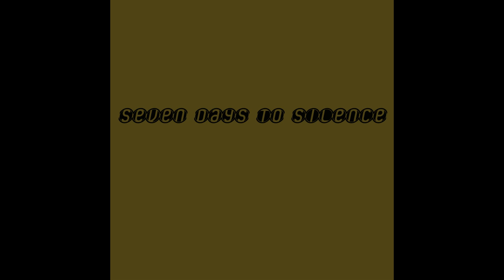Seven Days to Silence - You're A Liar and I Love It